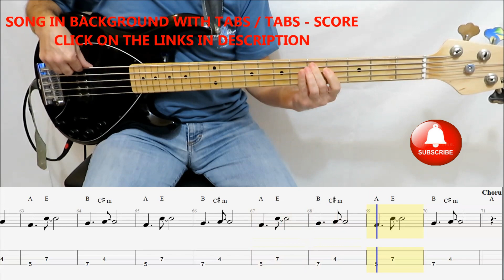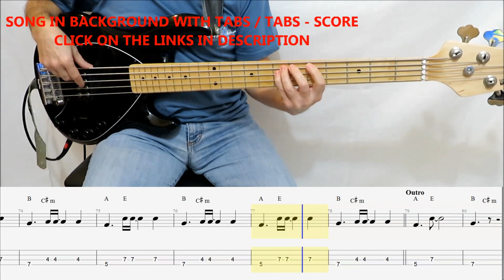Taylor Swift - Anti-Hero (BASS TABS TUTORIAL COVER)